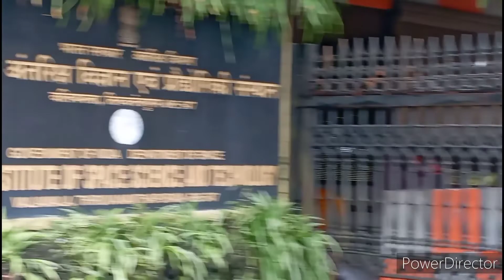IIST technical event